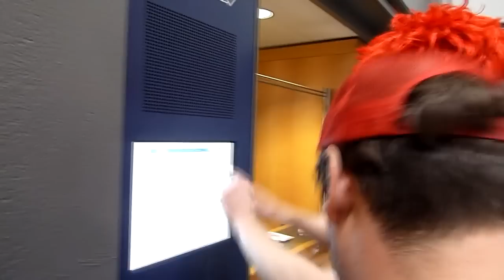MushiFlo ft. Andreas Puchebuhr - Buchmesse Leipzig 2015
Orgelsolo: Andreas Puchebuhr
Kamera: Toby Fuhrmann